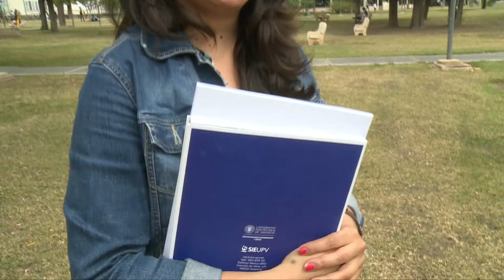Cátedra Aguas 2018: Estefanía Castro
La cátedra Aguas tiene como objeto es fomentar el desarrollo de innovación, la investigación y las tecnologías involucradas en la gestión del ciclo integral de agua.